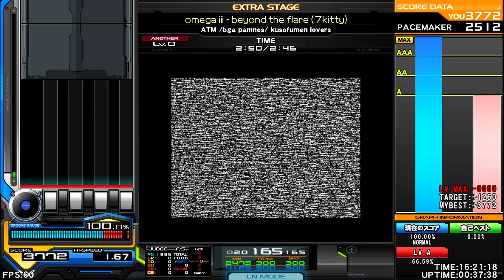ATM / kusofumen lovers - omega iii - beyond the flare (7kitty) [organic dnb] ♫ InSaNe BMS Pack O ♫